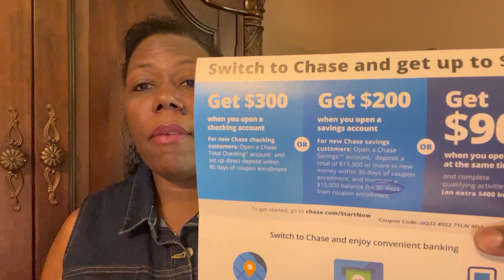Earn $900 from Chase Bank | Take Advantage of this Excellent Offer